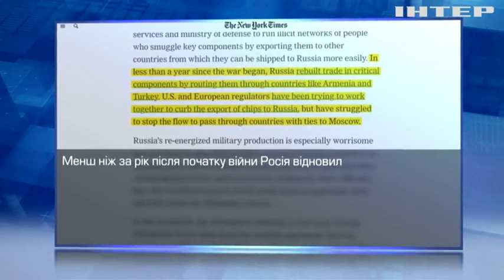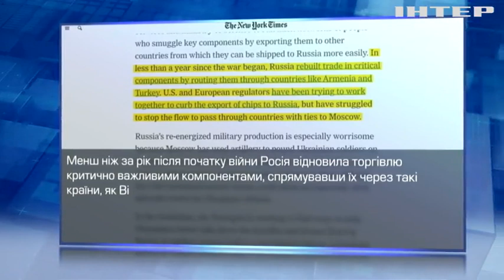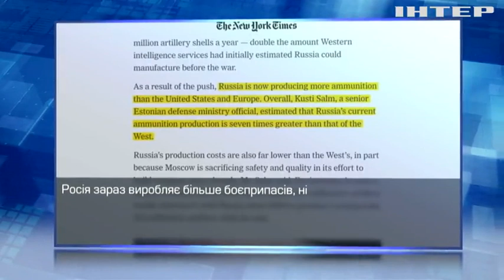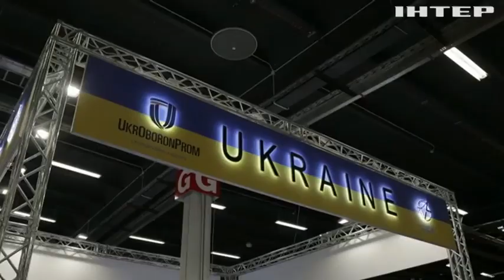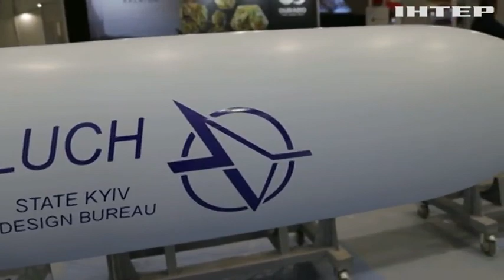росія нарощує виробництво ракет попри санкції: як це зупинити